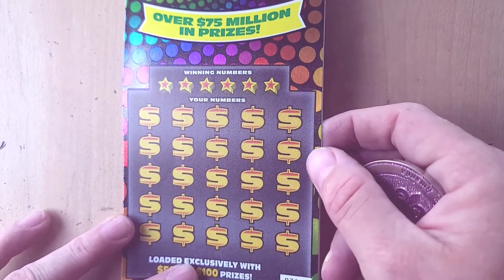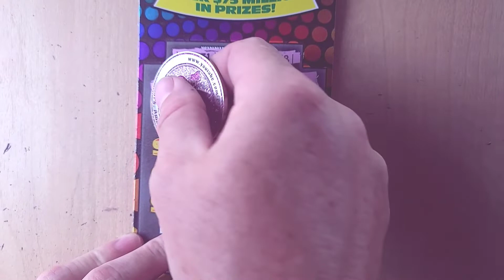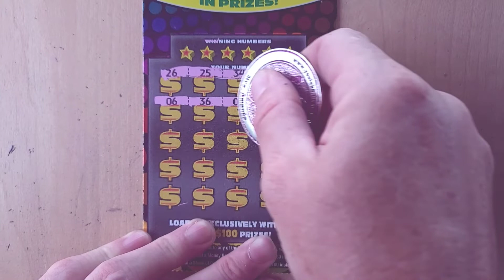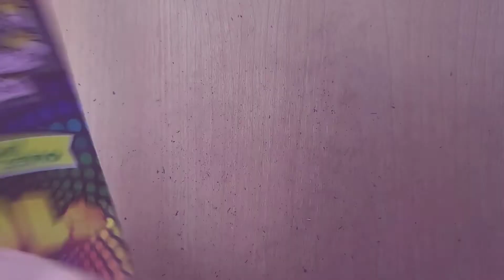BOOM 💥 or BUST | The Tickets say Boom 🤑 Texas Lottery